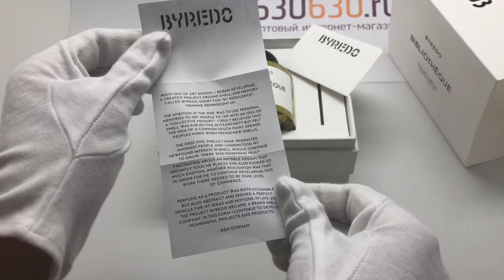Byredo "Bibliotheque" 100 ml (В оригинальной упаковке)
Интернет-магазин парфюмерии и косметики 630630.ru
Аромат Byredo Bibliotheque в концентрации парфюмированной воды будет доступен в флаконе объемом 100 мл.
Byredo интерпретирует знаменитую свечу Bibliothèque и создает уникальную парфюмированную воду в объеме 100 мл. Bibliotheque переносит Вас в комфортную зону традиционной библиотеки. Мир тихого созерцания, где время останавливается и чувства обостряются. Мягкий, сладкий аромат бархатистого персика и сливы пронизывает воздух, предшествуя звучанию сухого цветочного букета из пиона и фиалки с оттенком мускуса. А в самом конце, среди слоев кожи и ванили появляются ноты сухого пачули, вызывая воспоминания о любимом кресле и истертых страницах старинных книг в кожаных переплетах» — пресс-релиз бренда. Bibliothèque выпущен в 2017.
Верхние ноты: Персик, Слива.
Средние ноты: Фиалка, Пион.
Базовые ноты: Кожа, Пачули, Ваниль.

Все новинки парфюмерии и косметики вы можете посмотреть на нашем сайте